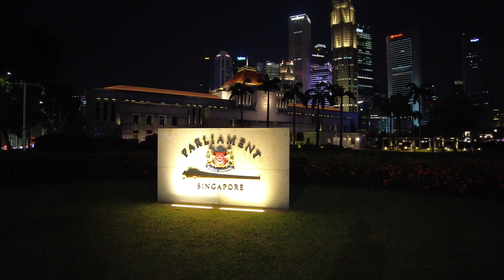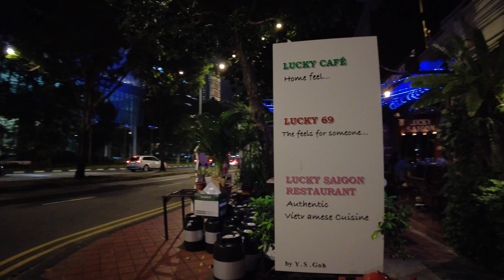👍 Legal now to walk on street without Mask - Singapore Scene 4K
This is the first Saturday that Singapore allow people to walk on outdoor street without mask. This evening walk tour, we will start from City Hall Mrt Station and ends at Boat Quay and look at the situation on the street and nightlife area after Singapore government relaxing the Covid-19 restriction on March 29.

Time Stamp:
00:00 - Opening
00:17 - Capitol Building
01:27 - St Andrew's Cathedral
01:47 - Interesting shelter walkway
03:16 - Funan Shopping Mall
04:49 - Cartoon Art display
05:12 - LEGO Store
06:24 - Supreme Court Building
07:46 - 25 North Bridge
08:08 - Parliament Of Singapore
09:30 - Elgin Bridge
10:40 - Boat Quay
11:42 - Circular Road
13:27 - Lor Telok
14:58 - Loud Music
17:49 - River Front Walk
18:16 - Fresh Seafood
20:00 - Walking towards South Bridge Road
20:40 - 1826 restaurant